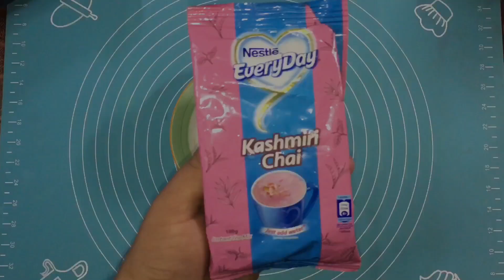How to make Kashmiri chai | tea 🍵 | by kitchen with alishba